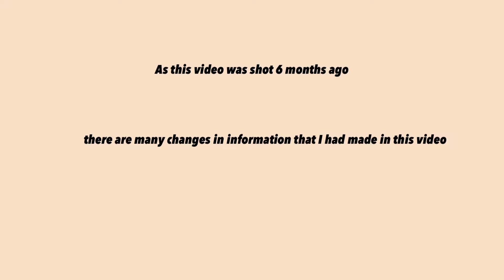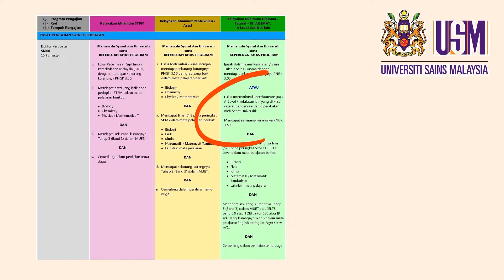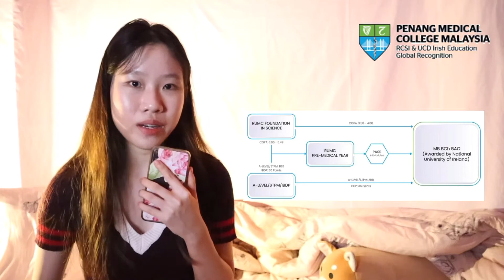Minimum requirements, fees, scholarships? *Latest updates *(Part2)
Hey guys, sorry for the delay 🥲trying to cope with clinical years was quite a challenge and I couldn’t find the time to complete this video . Thanks for the patience and hope it helps !!

Source

UCSI

UMS

USM

TAYLORS LAKESIDE

PENANG MEDICAL COLLEGE